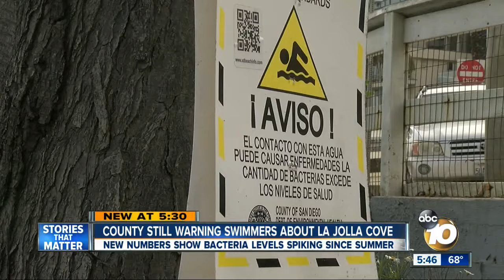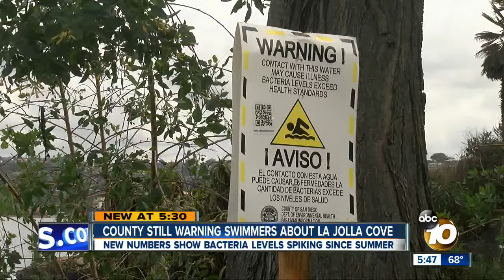Bacteria at La Jolla Cove spikes tenfold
New numbers from the county show some of the highest levels in data going back to 1999.